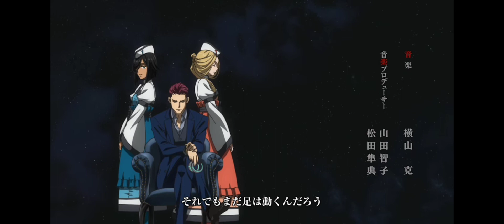鋼彈鐵血孤兒UH第七話《金星的價值》前篇